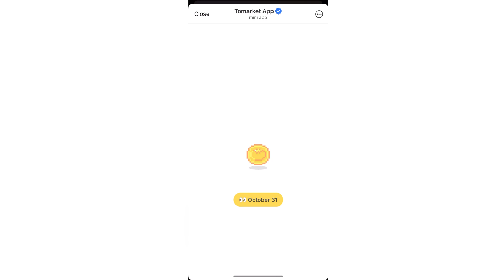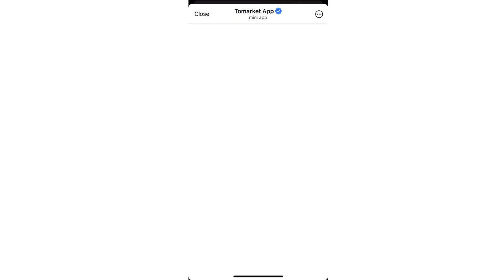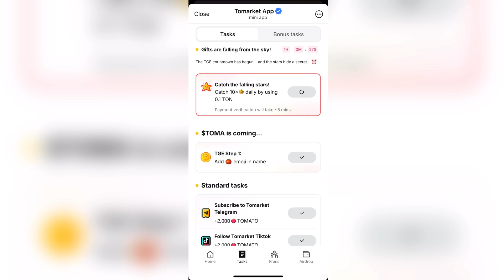Tomarket Airdrop Important 2nd Task | Tomarket Airdrop and TGE 31st October | Tomarket Withdrawal